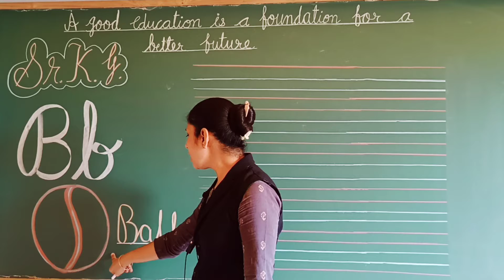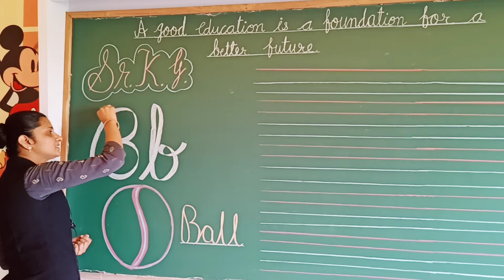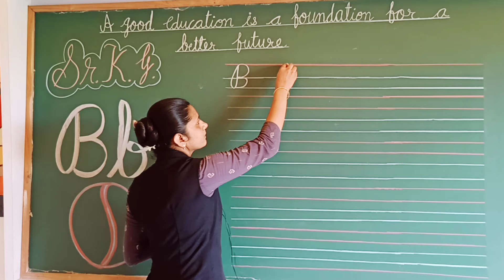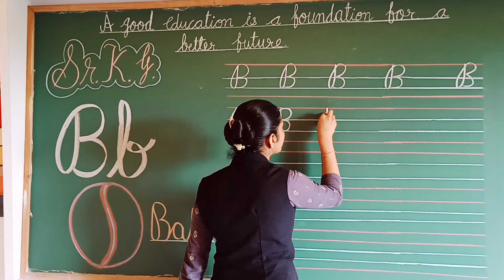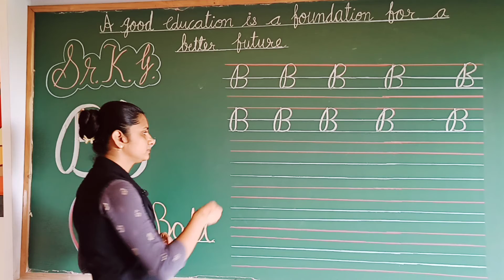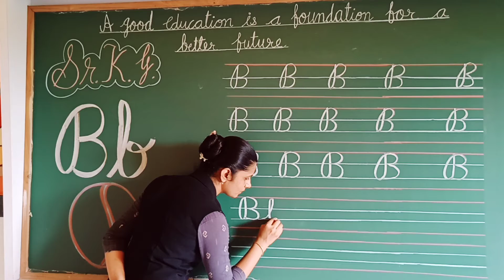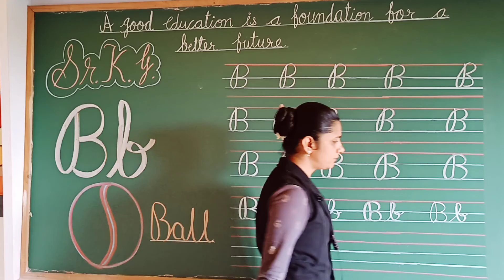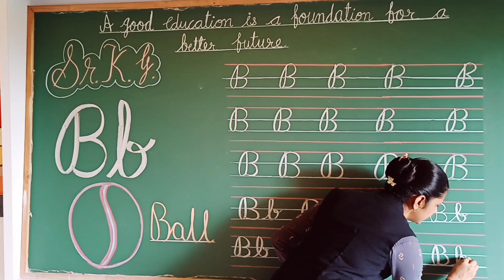GSEB | ENGLISH MEDIUM | KINDERGARTEN | SR.KG | WRITE CURSIVE LETTER "B"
12/07/2021